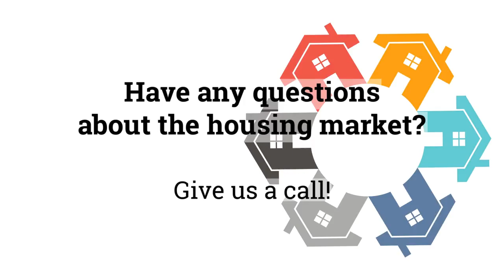Chicago Housing Video - July 2021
Here's your monthly Chicago Housing Stats video, courtesy of The Jim Passi Team at Citywide Home Loans. For all of your home financing needs in Illinois, Wisconsin, Michigan, Indiana, Georgia, Tennessee, or Florida, call The Jim Passi Team today at ! and follow our social media pages for more informational tools!